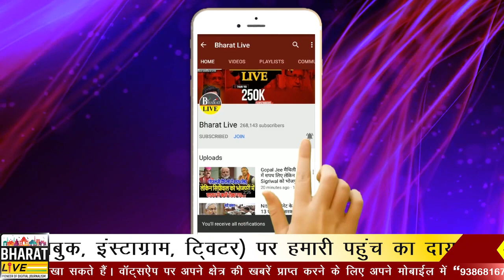अभी अभी : भाजपा ने कर दिया बड़ा खेल चिराग के हाथ मे फिर कमान !